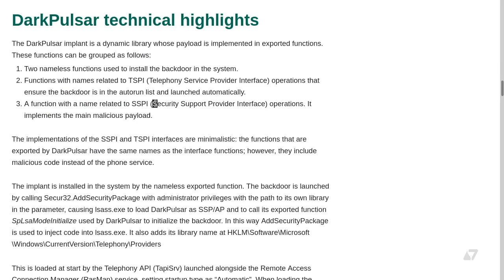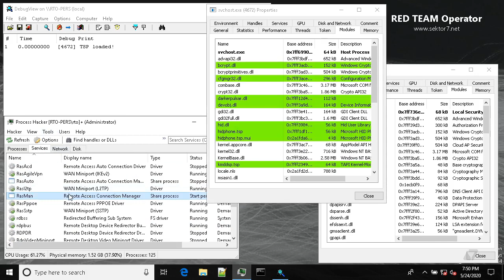DarkerPulsar - Recreating EquationGroup's Darkpulsar Persistence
The DarkPulsar implant is a dynamic library whose payload is implemented in exported functions. These functions can be grouped as follows:
* Two nameless functions used to install the backdoor in the system.
* Functions with names related to TSPI (Telephony Service Provider Interface) operations that ensure the backdoor is in the autorun list and launched automatically.
* A function with a name related to SSPI (Security Support Provider Interface) operations. It implements the main malicious payload.

The implementations of the SSPI and TSPI interfaces are minimalistic: the functions that are exported by DarkPulsar have the same names as the interface functions; however, they include malicious code instead of the phone service.

The implant is installed in the system by the nameless exported function. The backdoor is launched by calling Secur32.AddSecurityPackage with administrator privileges with the path to its own library in the parameter, causing lsass.exe to load DarkPulsar as SSP/AP and to call its exported function SpLsaModeInitialize used by DarkPulsar to initialize the backdoor. In this way AddSecurityPackage is used to inject code into lsass.exe. It also adds its library name at HKLM\Software\Microsoft\Windows\CurrentVersion\Telephony\Providers

This is loaded at start by the Telephony API (TapiSrv) launched alongside the Remote Access Connection Manager (RasMan) service, setting startup type as “Automatic”. When loading the telephony service provider’s library, TapiSrv calls TSPI_lineNegotiateTSPIVersion which contains the AddSecurityPackage call to make the inject into lsass.exe.